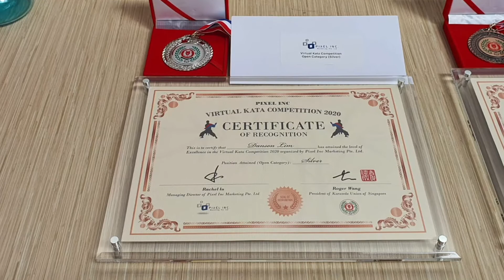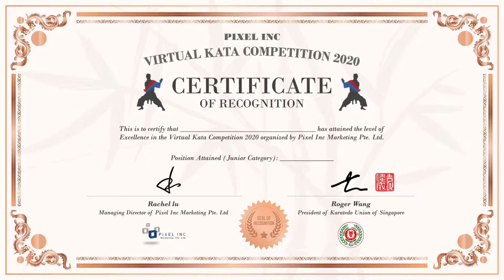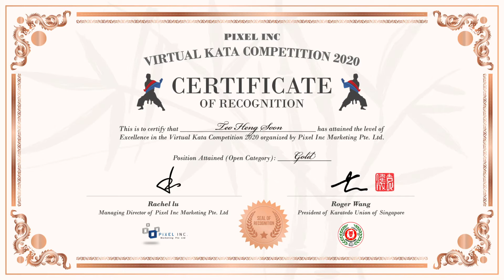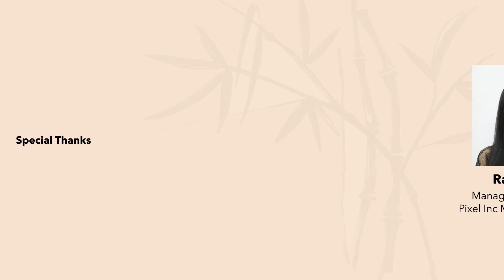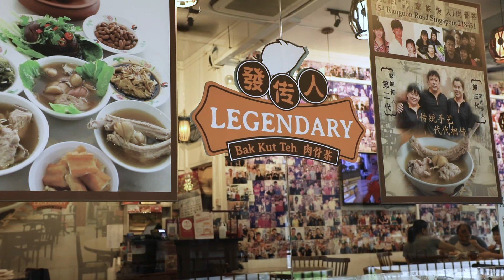KUS Virtual Kata Competition Montage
Powered by Essential Werkz Pte Ltd